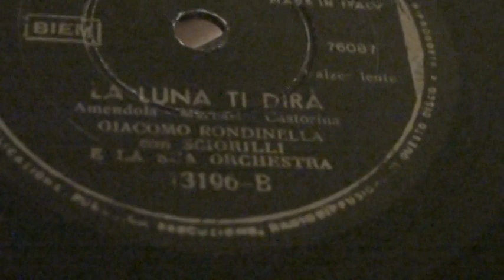GIACOMO RONDINELLA "LA LUNA TI DIRA"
stella di prima grandezza ,in italia e in tutto il mondo,ma non solo come cantante ,molto bravo anche come attore,basta pensare che in un solo anno (1954) giro' dieci film,non e' un errore,ben 10 film.da una trentina di film girati in dvd se ne possono trovare solo pochi,non so' perche, i film sono sempre validi e le canzoni intramontabili.famoso per canzoni napoletane,ma in questo disco che divideva con pino simonetta canta "la luna ti dira',una canzone di amendola-maccari ,con sciorilli e la sua orchestra.